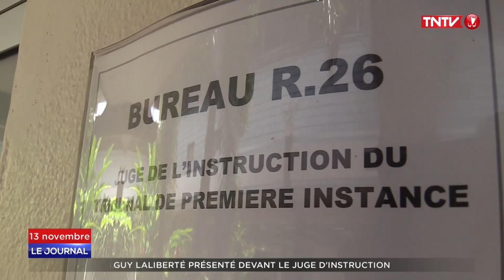Culture de cannabis : Guy Laliberté mis en examen, mais libre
Le milliardaire Guy Laliberté a pu quitter libre le Palais de justice cet après-midi après avoir été présenté à un juge d’instruction. Le fondateur du célèbre Cirque du Soleil a été mis en examen pour détention de cannabis et a été placé sous contrôle judiciaire. Une expérience qu il a trouvé "pas très accueillante".